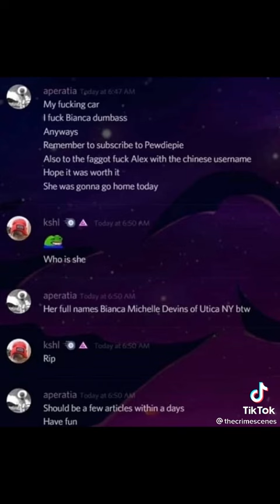Credits to thecrimescenes He killed his ,posted on social media